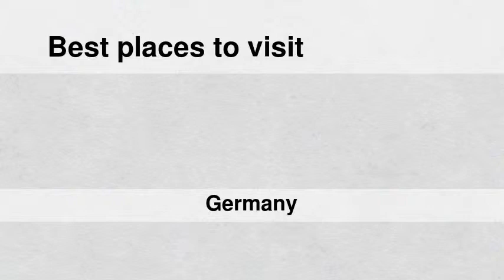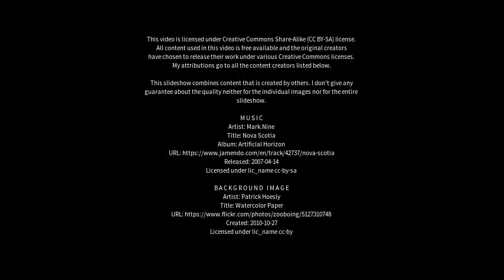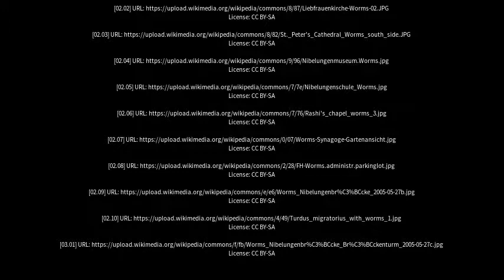Best places to visit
Best places to visit - Worms (Germany) Best places to visit - Slideshows from all over the world - City trips, nature pictures, etc.